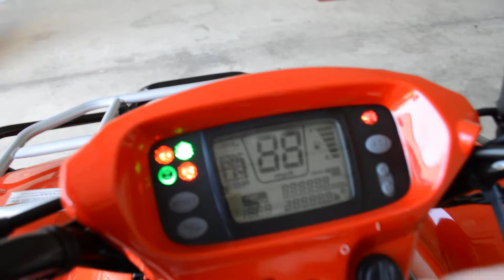2014 Rincon 680 / ITP Wheels & Tires / Warn 2500lb Winch / Front Bumper - Honda of Chattanooga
2014 Rincon 680 Special SALE Prices from Honda of Chattanooga over

Due to Honda's latest Minimum Advertise Price policy we can not advertise majority of our 2013 / 2014 Honda ATV Prices. Due to this latest policy you will need and Request a Quote or call Kevin at or email Kevin at

Honda of Chattanooga has been The Honda ATV / PowerSports Dealer in Chattanooga, TN to buy from since 1962 for a reason. Let us show you why our customers have come from all over the USA for Over 50 Years now...